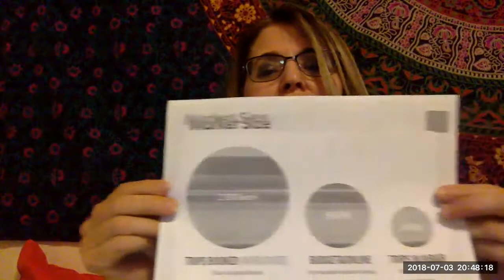MinimumPitchDeck 101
The very minimum required slides for StartupWonder Convention pitch deck.